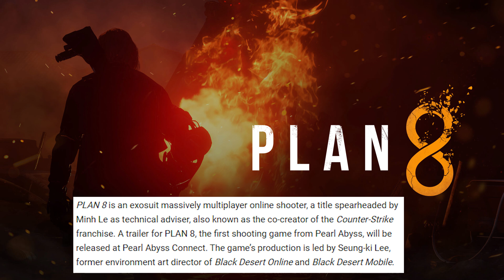Pearl Abyss Announces 3 Upcoming Projects - 3 NEW MMO RPGS 😲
Pearl Abyss announces 3 upcoming projects early before G-Star 2019

This video was uploaded by Nova IIDBZII